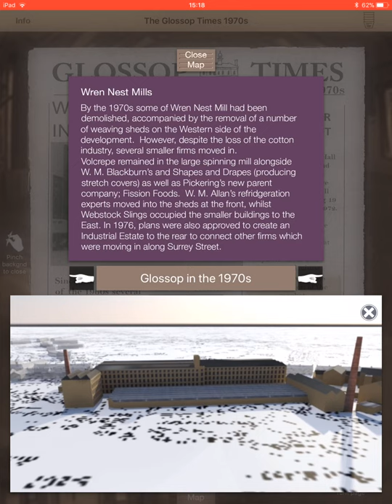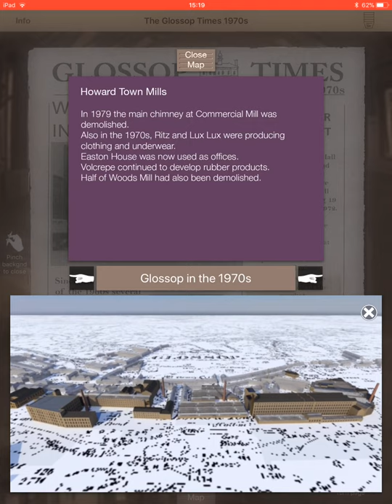Glossop 1970s map